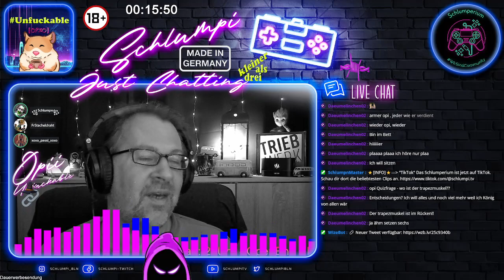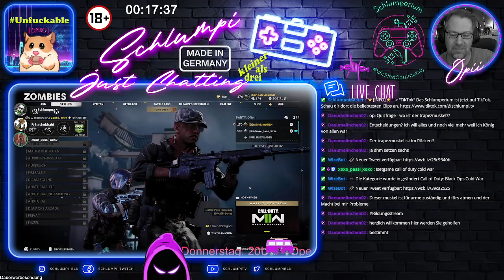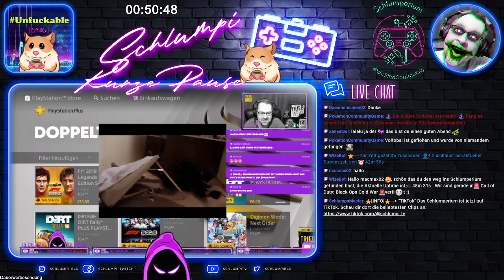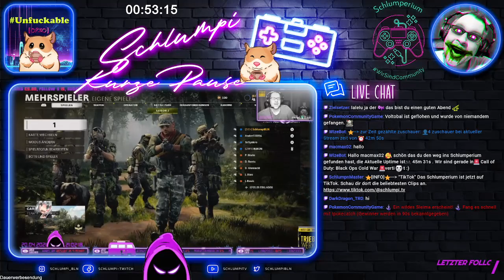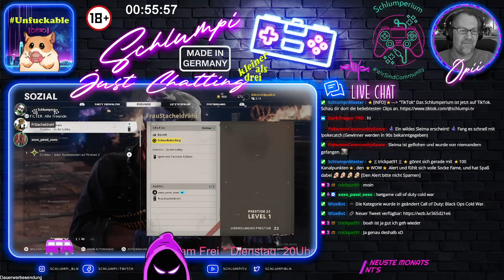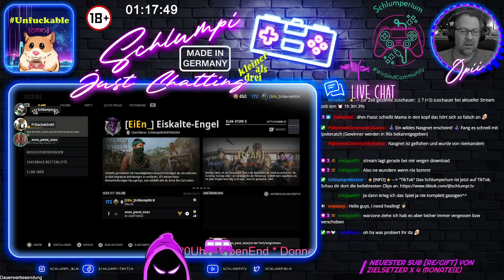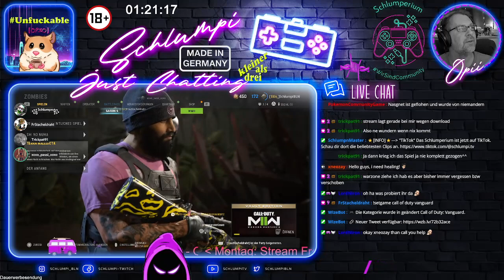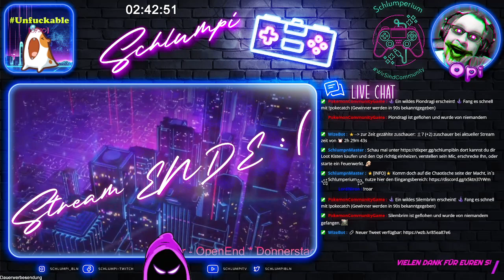[VOD] Besuch in ColdWar っ'-')╮Unf@ckable[0930] !sim !trovo !shadow !Spotify !Steam !multi !kapp